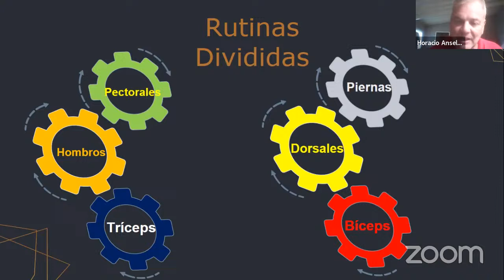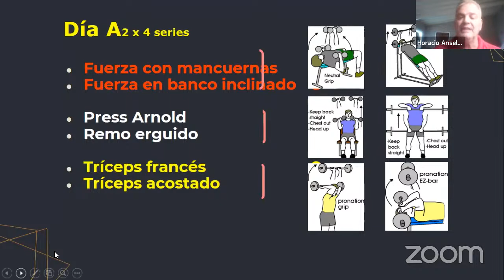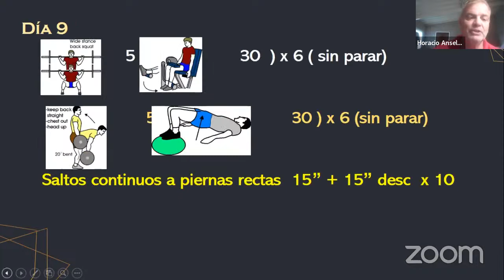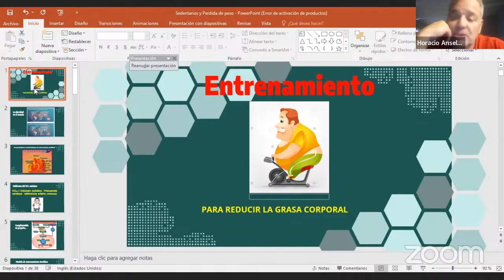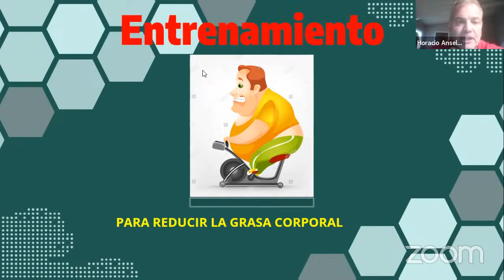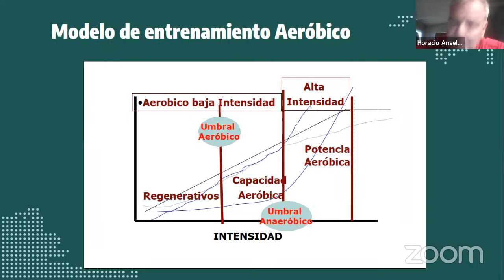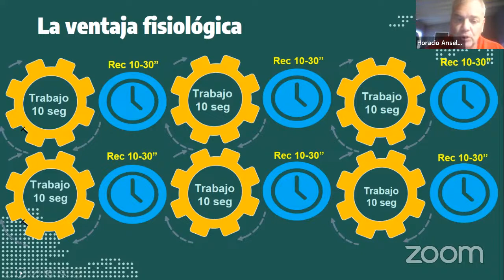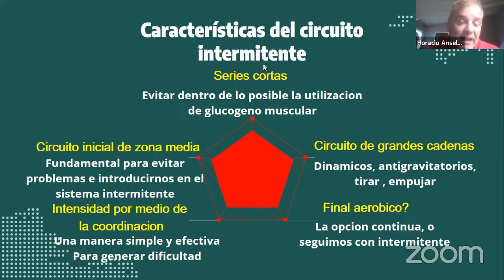MODULO 2 POSTITULO DE MUSCULACION Y EJERCICIO FISICO ADAPTADO A LA SALUD